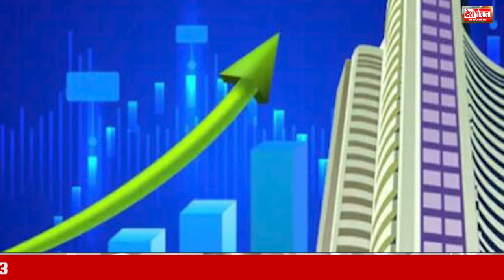21 June 2024 Haryana News: हरियाणा की बड़ी खबरें | Haryana Breaking News Live Today | Hindi News